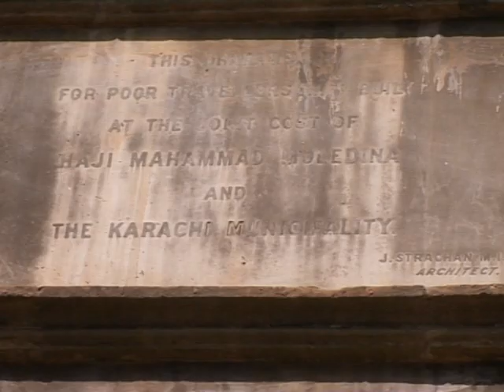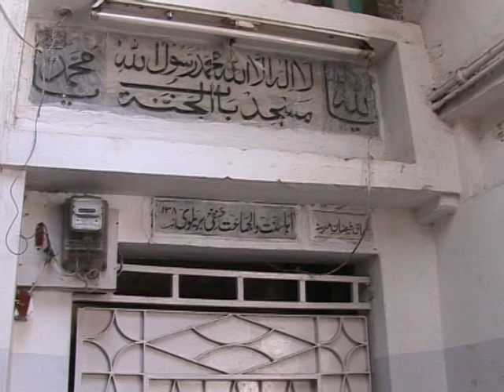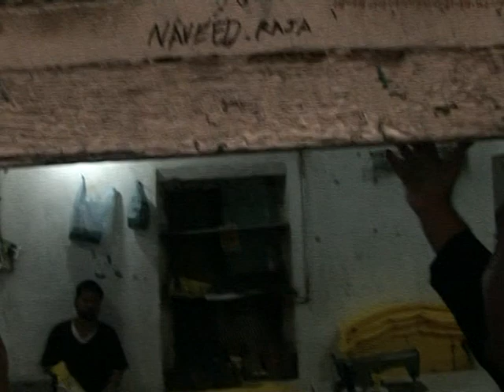INDUS NEWS Chand Nawab OLD BILDING HISTORY News Extra 11-02-09.mpgtitle...INDUS NEWS Chand Nawab OLD BILDING HISTORY News Extra 11-02-09.mpg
INDUS NEWS Chand Nawab OLD BILDING HISTORY News Extra 11-02-09.mpg